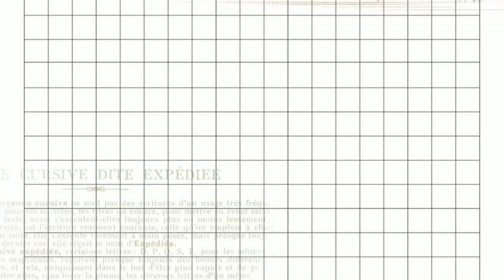Fun Fact about Me and My Family||Fairuz Chairunisa||2201035022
Hello everyone, I made this video assignment to fulfill the English Mid Semester Examination... Enjoy for watching guys :)
Lecturer: Ms. Nita Kaniadewi